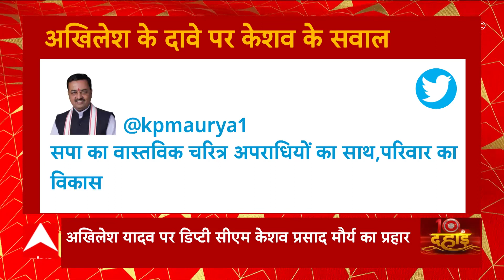UP Politics: Akhilesh Yadav पर Deputy CM Keshav Prasad Maurya का प्रहार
UP Politics: Akhilesh Yadav पर Deputy CM Keshav Prasad Maurya का प्रहार, 'अखिलेश का दावा गुब्बारे की हवा की तरह'